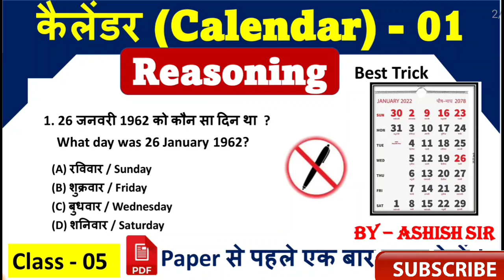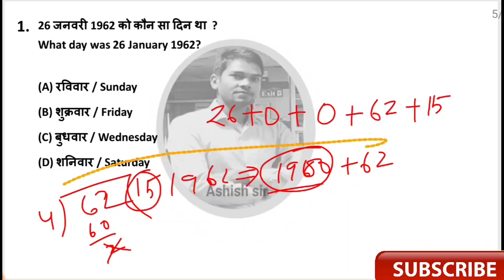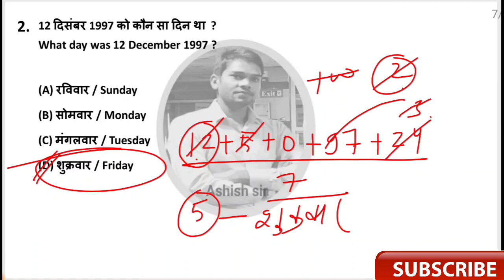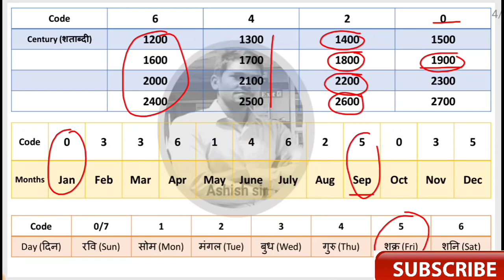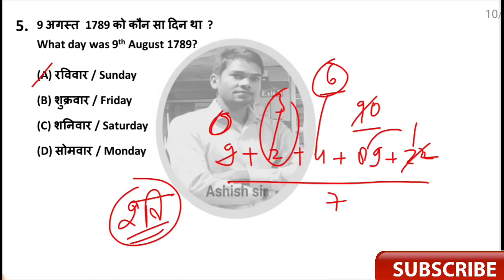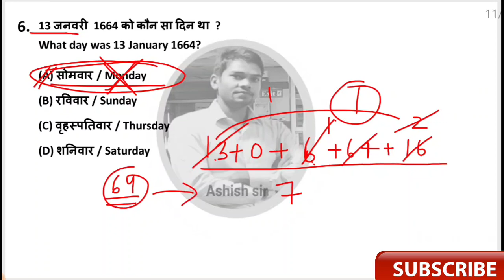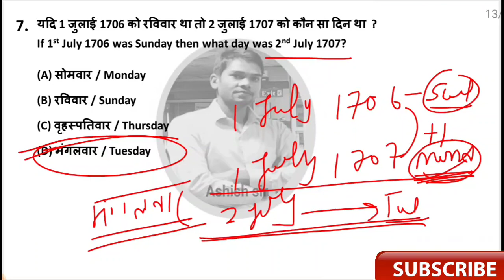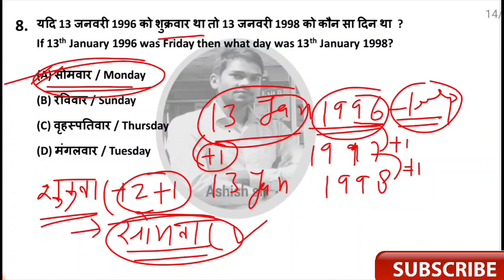Calendar - 1 (कैलेंडर) || Reasoning | Best Trick | SSC | POLICE | BHU | - 05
इतिहास/History

Present perfect tense Assertive & Negative sentences ,
Present perfect continuous tense interrogative sentence